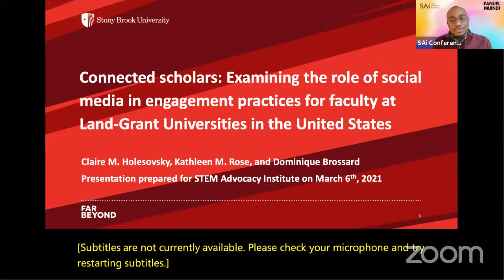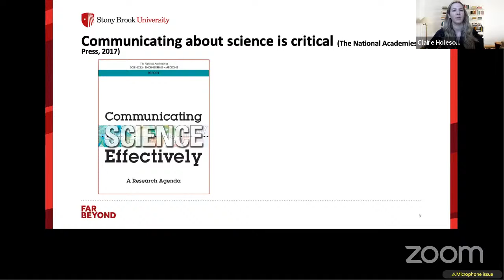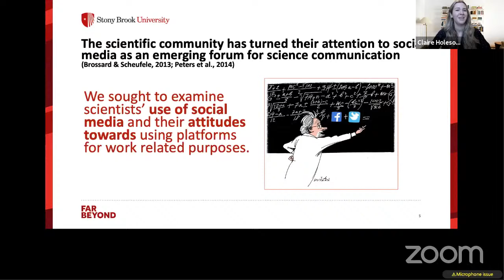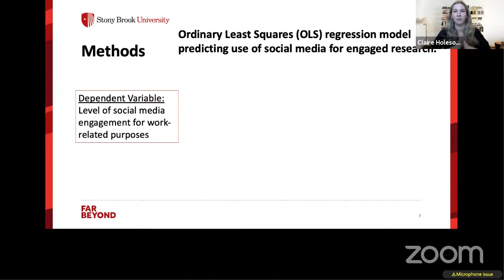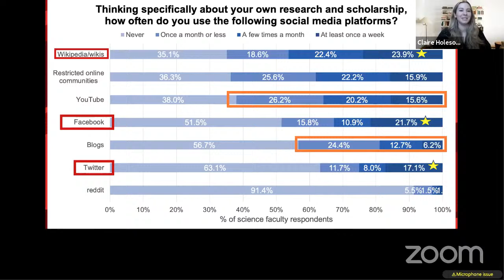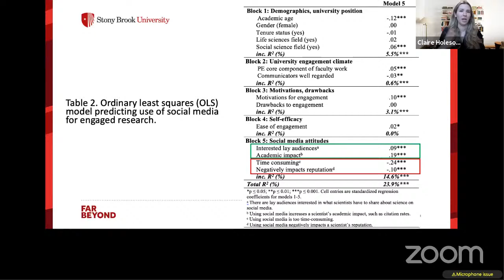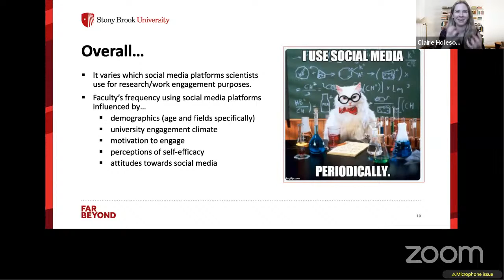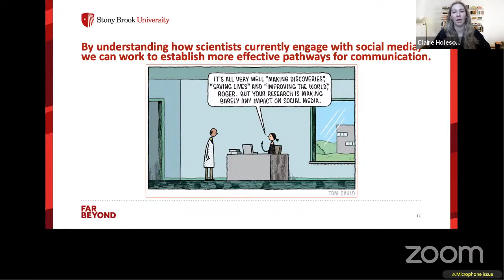Claire Holesovsky: Social Media Engagement Practices of Faculty at Land Grant Universities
Claire Holesovsky will present her work on Social Media Engagement Practices of Faculty at Land Grant Universities. Ms. Holesovsky is a Science Communication Specialist at Alan Alda Center for Communicating Science and Communication Officer at SAi.